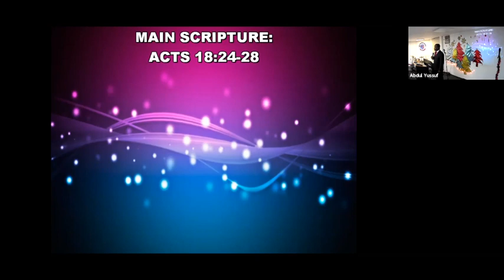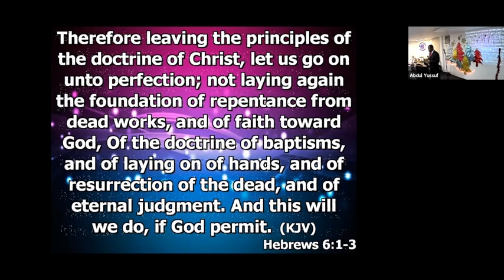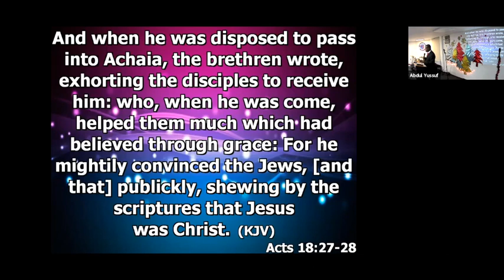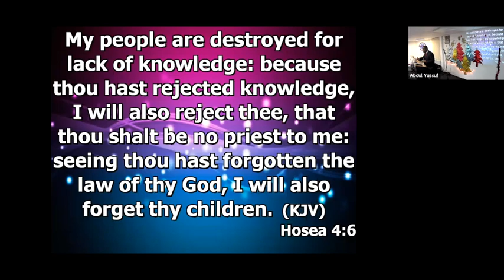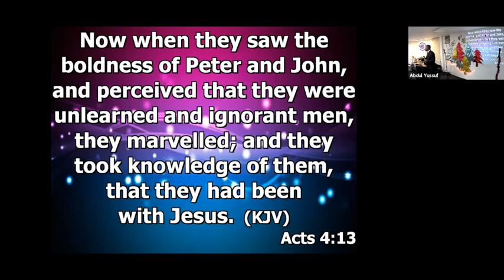Back To Basics Series Part 2: A Man of The Word, Ps Yussuf, December 2020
Hello, we appreciate you visiting our YouTube Channel today.

In the meantime, while you are here please do have a look through our uploaded videos which we hope will bless your life.